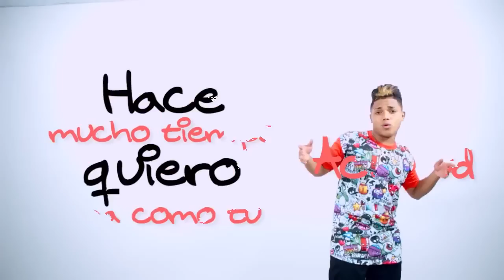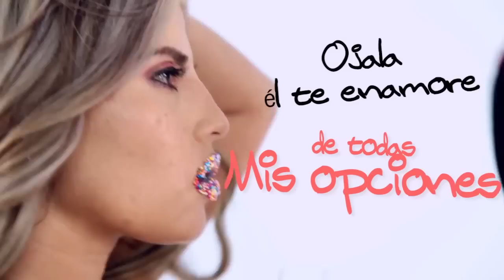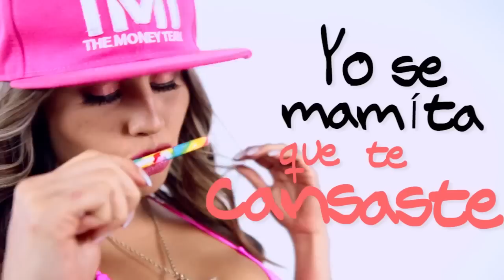El Cursy - Chica Bubbaloo | VIDEO LYRICS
↓↓ Actualizate a Cada Instante Con Lo Ultimo de Estos Artistas y el Genero Urbano ↓↓